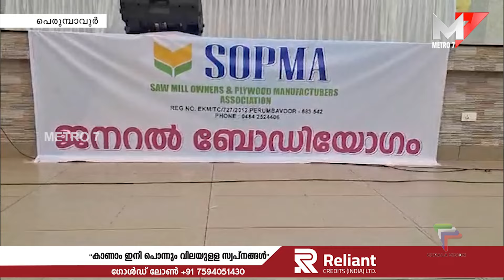SOPMA;ജനറൽ ബോഡിയോഗം, Perumbavoor.